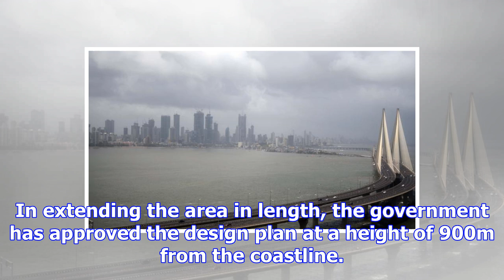Maharashtra government grants approval to versova-bandra sea link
Representational image: The eight-lane 5.6 km long sea bridge Bandra Worli Sea Link, designed to eas...